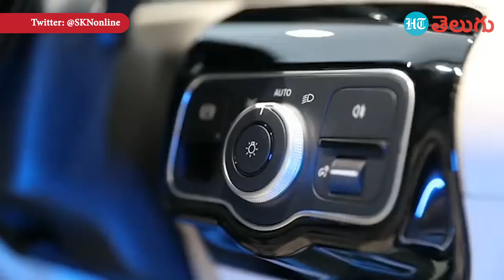Baby Movie Producer SKN | బేబి మూవీ లాభాల బాట.. డైరెక్టర్ సాయి రాజేశ్ కి బెంజ్ కారు గిఫ్ట్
ఎటువంటి అంచనాలు లేకుండా విడుదల బేబీ మూవీ భారీ లాభాలు కొల్లగొట్టింది. సక్సెస్ సెలబ్రేషన్స్ ఇంకా జరుతూనే ఉన్నాయి. అనూహ్య విజయంతో అనుకున్నదానికంటే ఎక్కువ లాభాలు రావటమే ఇందుకు కారణం. దీంతో దర్శకుడు సాయి రాజేష్ కు సర్ ప్రైజింగ్ గిఫ్ట్స్ ఇచ్చారు నిర్మాత ఎస్కేఎన్. బేబి సినిమా రిలీజ్ ముందే రషెస్ చూసిన కాన్ఫిడెన్స్ తో డైరెక్టర్ సాయి రాజేశ్ కు ఒక కారు గిఫ్ట్ గా ఇచ్చిన నిర్మాత ఎస్కేఎన్...బేబి సక్సెస్ సంతోషంలో బెంజ్ కారు బహుమతిగా అందించారు. ఎస్కేఎన్, సాయి రాజేశ్ ఇండస్ట్రీకి రాకముందు నుంచి మంచి స్నేహితులు.